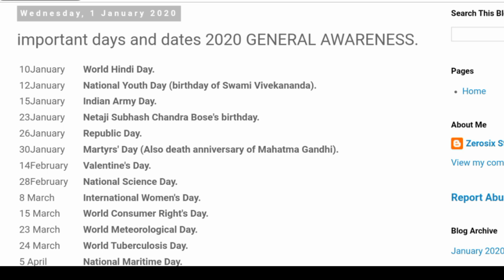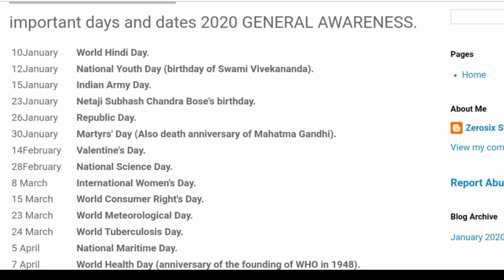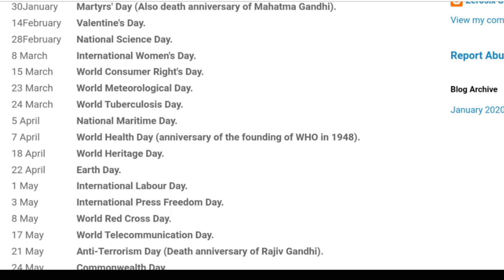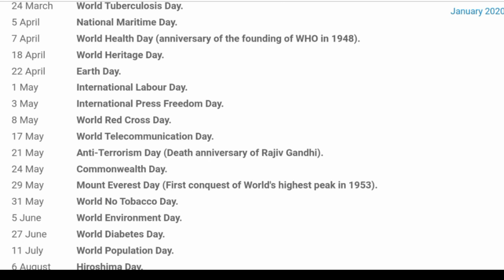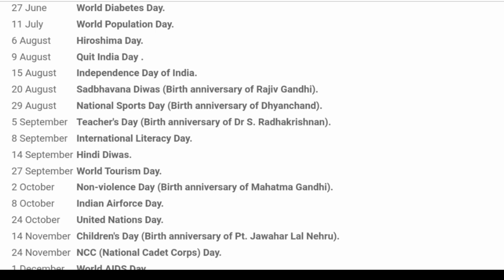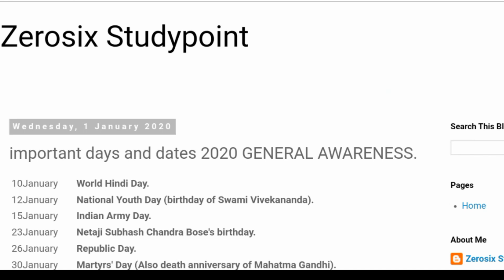2020 IMPORTANT DAYS AND DATES GENERAL AWARENESS PART 2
also check out our different playlists for { drdo mts , SSC je, SSC CHSL , rrb group d, rrb NTPC }

Reasoning FOR DRDO MTS, SSC JE, UPSSSC JE, DMRC, LMRC, RRB NTPC, GROUP D, SSC CHSL

Daily CURRENT Affairs + the hindu analysis with pdf for DRDO MTS, SSC JE UPSSSC JE, DMRC, LMRC, SSC CHSL, SSC JE